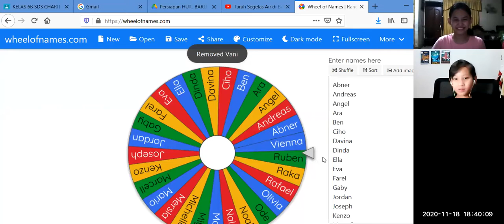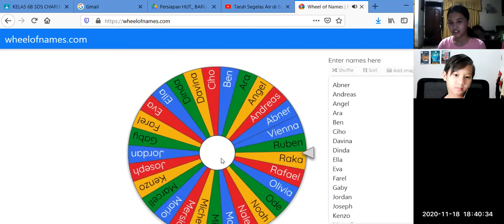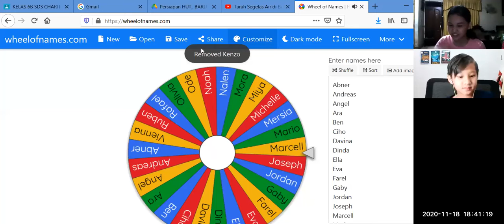Zoom Ulang Tahun Bu Bina (Bagian 2)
Zoom Untuk Memperingati Hari Ulang Tahun Bu Bina Baskarawati S.Pd Oleh para siswa siswi kelas 6B SDS Charitas ST. Stephanus Jakarta TA. 2020/2021

(Bagian 2)